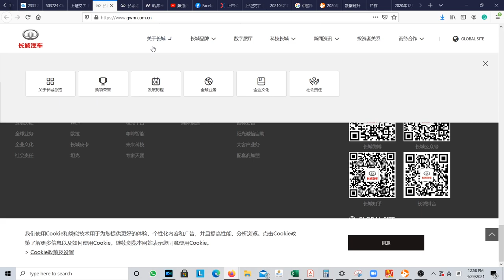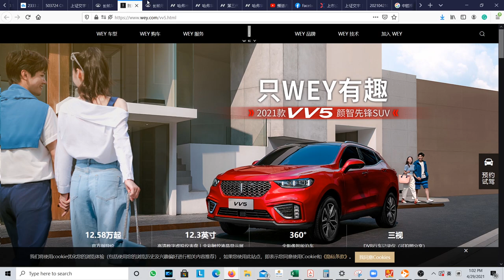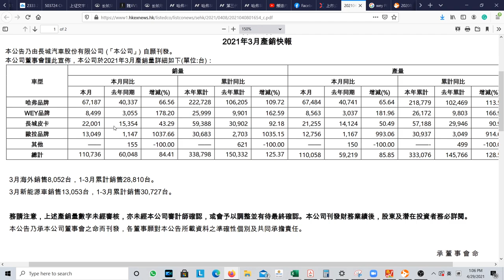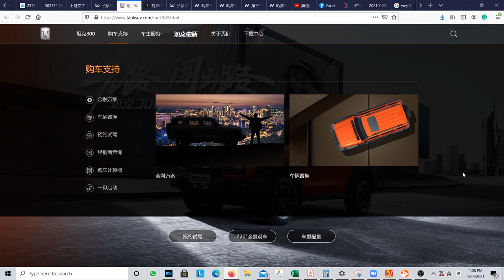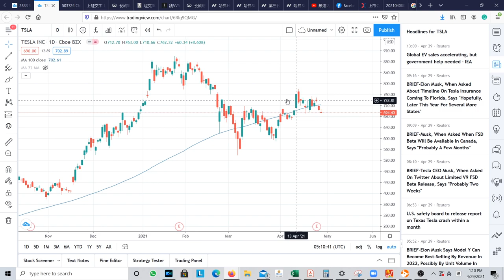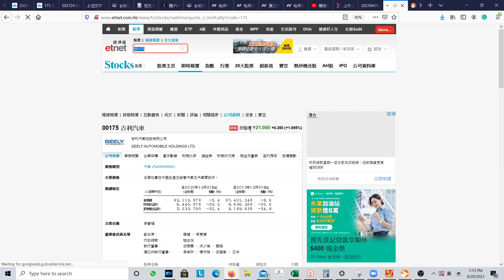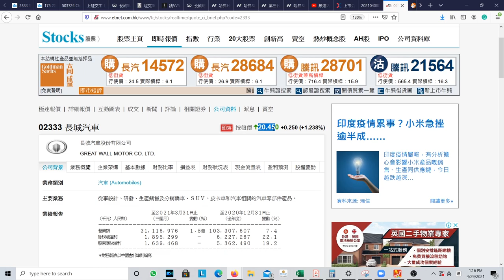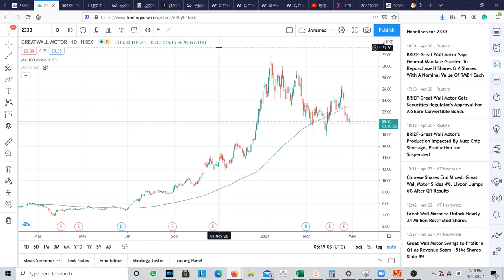[ 投資進階 - EP 113 ] 長城汽車（2333）業績翻倍卻暴跌 車股急跌背後邏輯拆解 | 最新前景及投資價值分析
長城汽車（2333）公布，今年首季業績扭虧為盈，賺16.39億元人民幣，主要是銷量及毛利增加帶動。去年同期則蝕6.5億元。雖然，表面看上去是業績翻倍，但股價卻反而應聲急跌。這條影片我們就會和大家分享下長城汽車的業務、過往走勢及未來前景。同時，亦和大家探討一下車股急跌背後的邏輯。

Aivestment免費投資講座登記 - 調整過後，再尋神股
5月8日 21:00 - 22:30 Zoom線上講座

資教學頻道，精簡帶領投資者進入資產增值的世界。如果大家想聽什麼主題或有什麼問題想問，歡迎在此連結留言。

如有意了解Aivestment
👉🏻會籍介紹講座

Aivestment - 你的智能投資管家
投資巔峰，唯有AI。

一年會員價格:  $13,800
半年會員價格:  $10,800

***只供電腦及平板電腦使用

網路服務公司: Quantitative Solution Hong Kong Limited
入賬戶口: 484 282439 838
Quantitative S H K L
匯豐銀行

聯絡方法:
Facebook Messenger: Aivestment

免責聲明: 投資涉及風險，證券價格有時會大幅波動，價格可升亦可跌，更可變得毫無價值。投資未必一定能夠賺取利潤，反而可能會招致損失，往績數字並非未來表現的指標。投資前應先閱讀有關產品的發售文件、財務及相關的風險聲明，並應就本身的財政、其他狀況及需要詳細考慮並考慮決定投資是否切合本身特定的投資需要。